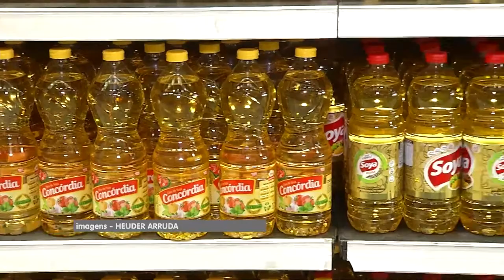Em alguns supermercados o preço ultrapassa os R$11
Mais uma vez o preço do óleo de soja subiu. De janeiro até agora o item ficou 20% mais caro. Em alguns supermercados ele chega a custar R$ 11,40 centavos. Para poupar dinheiro, boa parte da população  reaproveita o óleo já usado, mas essa estratégia pode causar riscos à saúde.